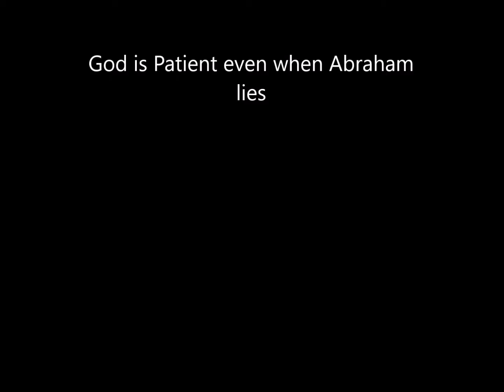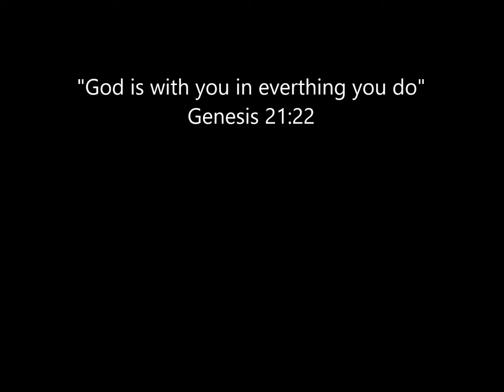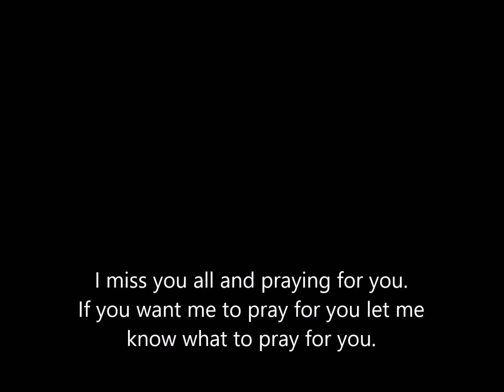Madison Sunday School Jan 10th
More Sunday School lessons with Miss Gale